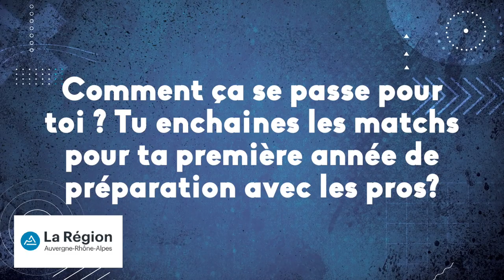🎙️ 𝕃'𝕒𝕧𝕒𝕟𝕥 𝕞𝕒𝕥𝕔𝕙 𝕒𝕧𝕖𝕔 Hugo Trouilloud | FCG - PR | J7